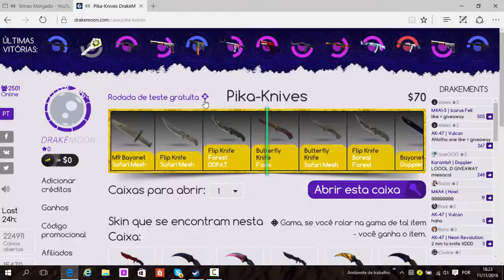As minhas reações!!!!!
video trollllllllllllllllll